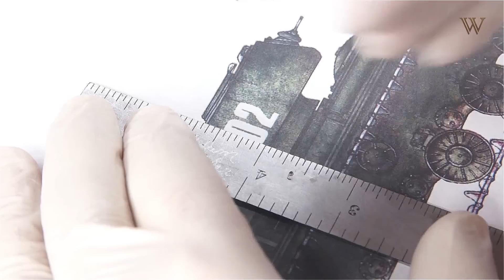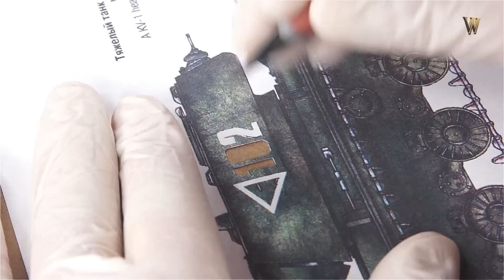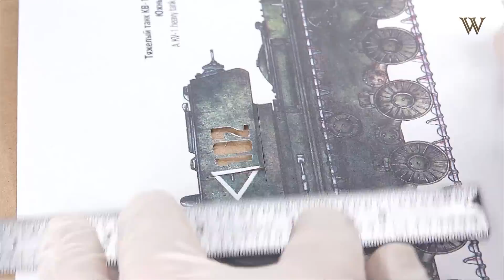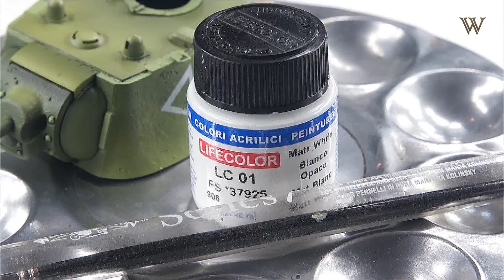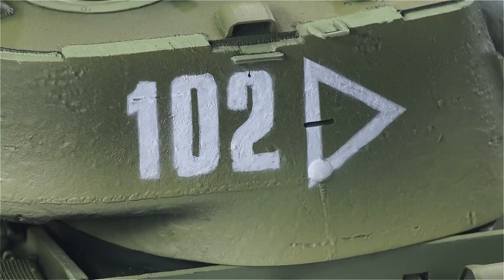FINISHING TECHNICS: KV-1. Episode 1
This is the first episode in a series devoted to painting and weathering a model of tank KV-1 model 1942.
In this part we are applying the markings.
If you have any questions please post them on the WILDER Facebook
On this page you will find more information about our products.